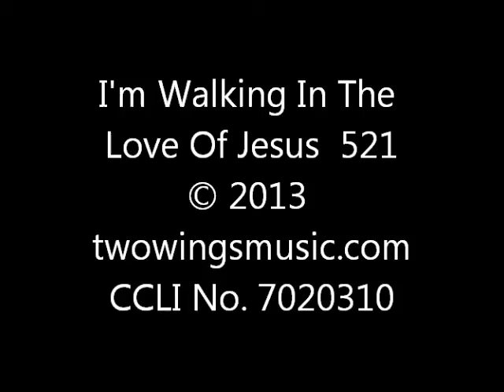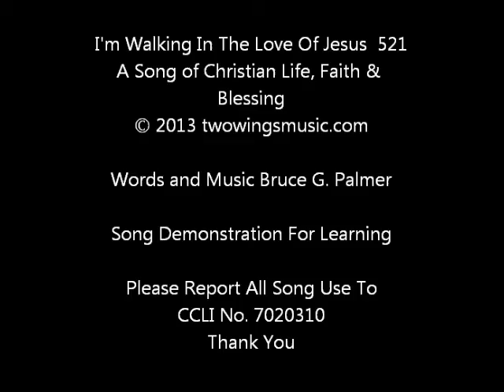521 I'm Walking In The Love Of Jesus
A Christian music praise worship song of Christian Life, Faith and Blessing for demonstrating the Songs of Bruce G. Palmer. It is for learning purposes and personal enjoyment. CCLI No. 7020310